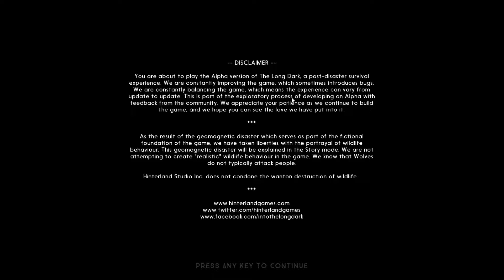The Long Dark Stalker 200 Day Challenge Part 11